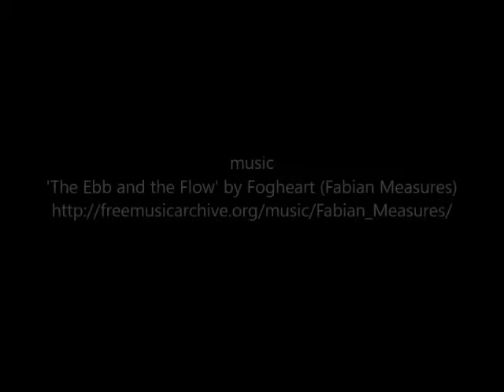Delphine & Jay, a joint painting project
collaborative paintings by Delphine, born September 2014, and Jay Rechsteiner, born October 1971

"Every child is an artist. The problem is how to remain an artist once we grow up." - Pablo Picasso

Fascinated by the way young children (especially toddlers) draw and paint, I have decided to work together with my two-year old daughter Delphine. In general the work explores aesthetics and pictorial composition. Besides this, it also sheds light on the correlation between a structured understanding of painting (method) and the raw impulse to create.

Based upon an initial drawing or painting by Delphine I 'finish' the work and a create a final painting. She decides on the colours and painting materials she wants to use for her part in the process. I always respect her work. However, I sometime 'erase' (by painting over) what she has done. Not because I object to her work but because I want to fully incorporate her work into mine and thus make it our work. I see no difference in leaving her marks or erasing them as interaction with her work is essential for the development of our paintings. It helps me to develop my own understanding of painting, aesthetics, beauty, chaos, order and balance.

One might argue that I use Delphine as a tool. And yes, I would not deny it. She certainly is a tool but more than that I see her as a collaborator. An interesting aspect of our collaboration is Delphine's artistic development and how that will affect our possible work in the future.